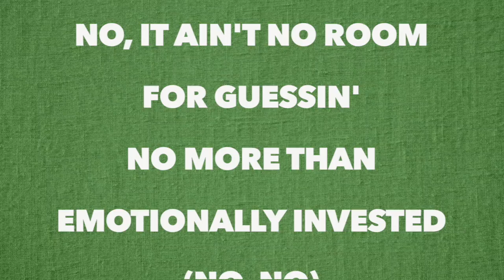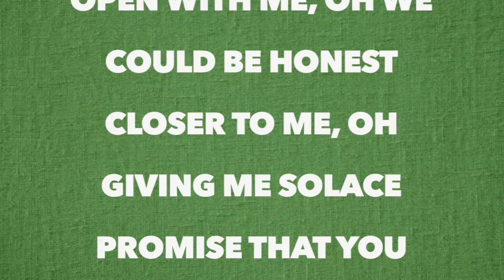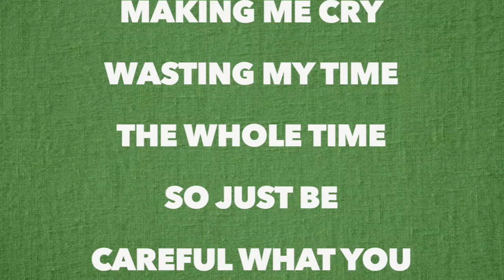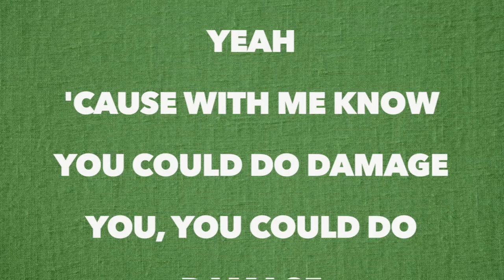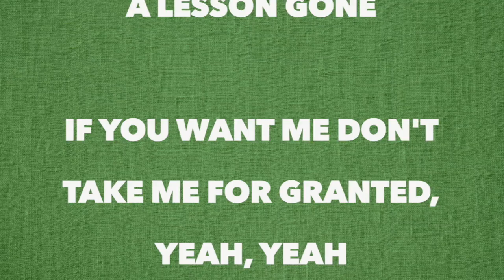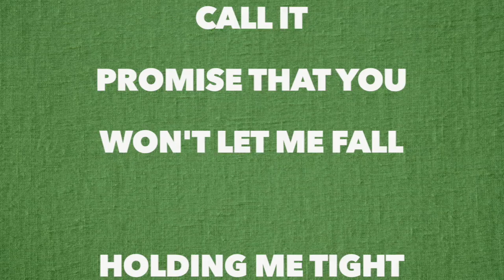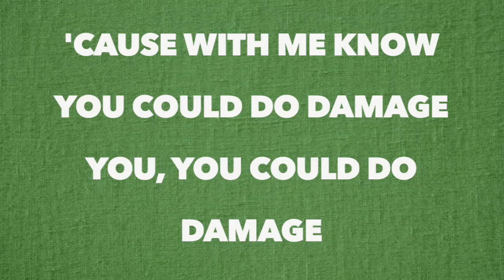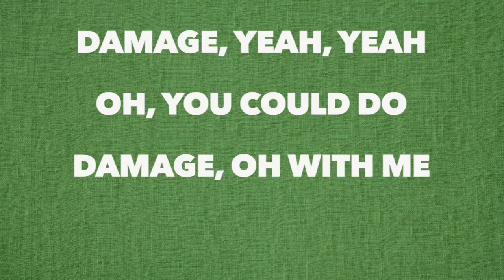H.E.R. - Damange (Full Song Lyrics)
"Damage"

If you got it, it ain't no question
No, it ain't no room for guessin'
No more than emotionally invested (No, no)
Showin' you all my imperfections, oh

If I let you, you'll take me for granted, yeah (You, you, you, you)
If I'm worth more than you could manage, manage, yeah

Open with me, oh we could be honest
Closer to me, oh giving me solace
Promise that you won't let me fall

Loving me right
Giving me life
All night
Telling me lies
Making me cry
So just be
Careful what you take for granted, yeah
'Cause with me know you could do damage
You, you could do damage
You, you could do damage, yeah

Worried about it I'm putting pressure (You know)
You'll only cut me if I let you
No, he ain't the one, it's just for pleasure
Either learn me or I'm a lesson gone

If you want me don't take me for granted, yeah, yeah
If I'm worth more than you could manage, baby

Oh you're falling for me, oh baby I've caught it
Ooh we could be whatever you wanna call it

Loving me right
Giving me life
All night
You could be
Telling me lies
Making me cry